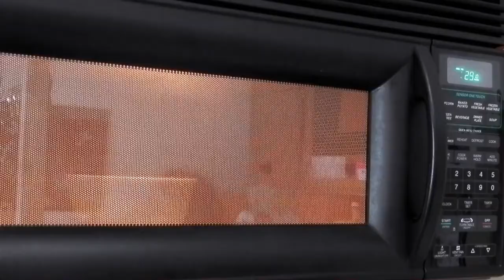Valentines Day- DIY yummy snacks! | Mish Shelly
Hey everyone!!
This is my easy Valentines Day- DIY yummy snacks!
These snacks are perfect for a gift
I hope you guys found this video helpful, and enjoyed it because this took lots of time and effort!
xo
-Michelle

love ya!